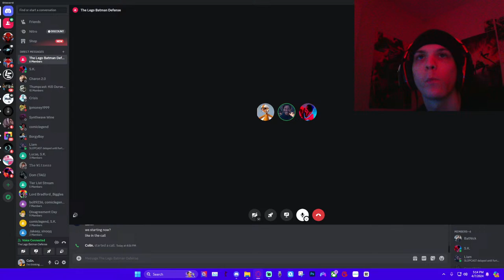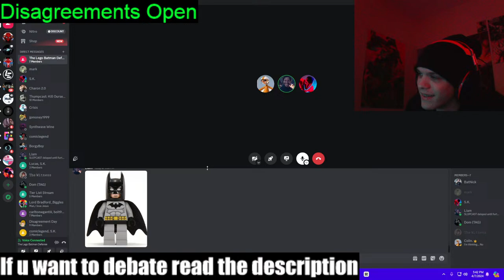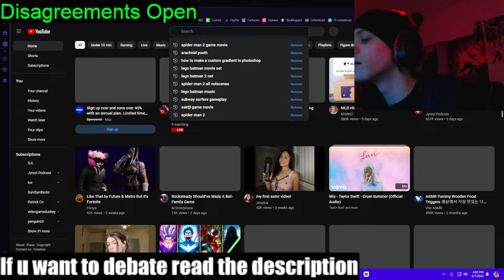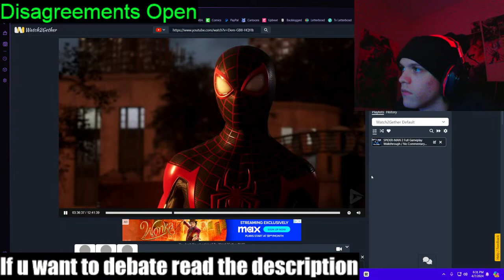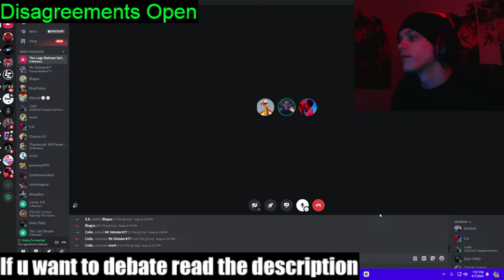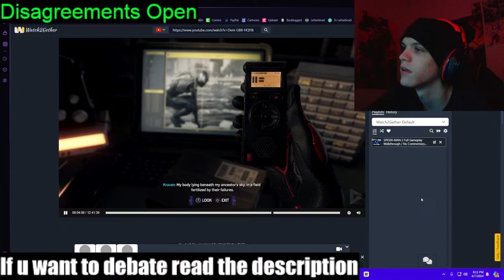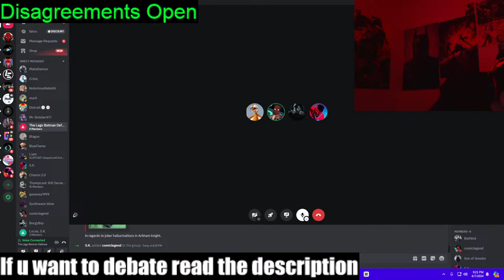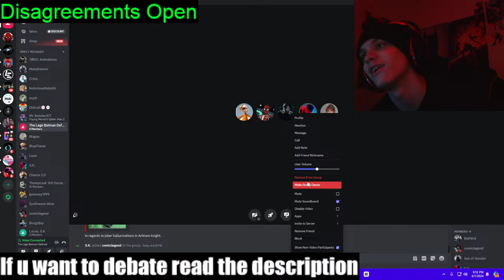Disagreement Day #7: The Lego Batman Movie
If you would like to debate about anything (it doesn't have to be the main topic):

If you're banned from my server my discord username is: urnewstepdad.